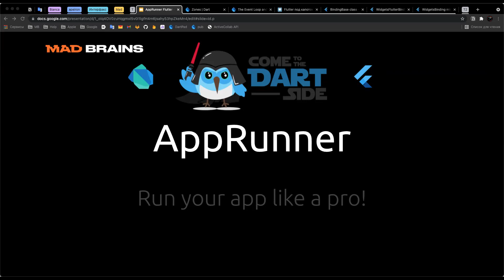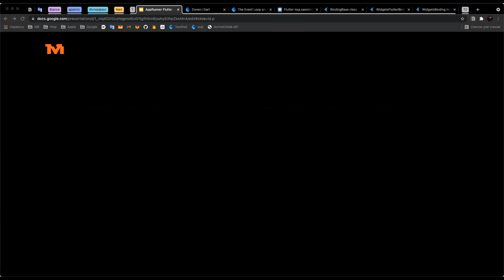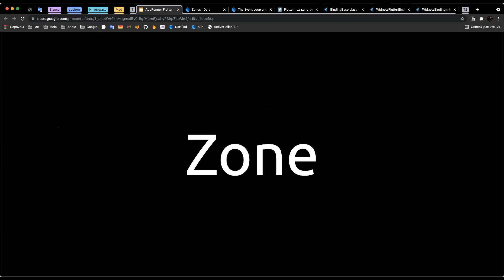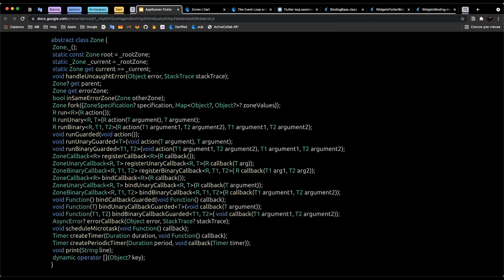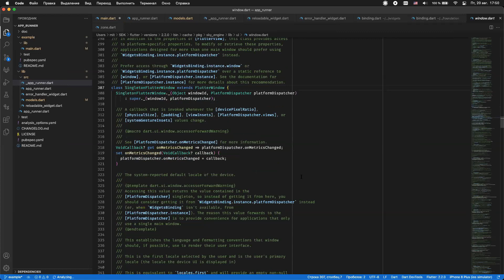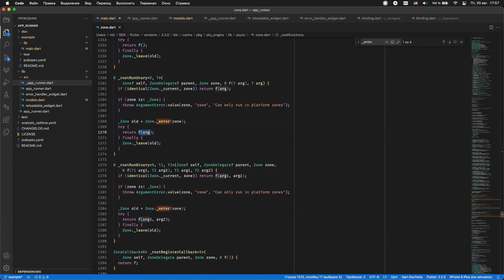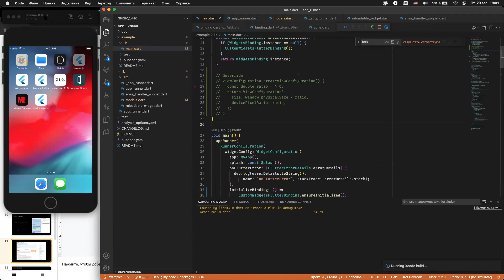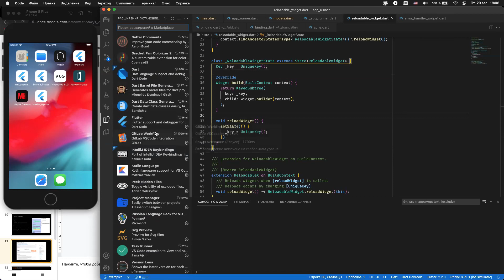Как запускается Flutter-приложение и Как сделать Лучше? Flutter App Runner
Flutter — мобильная кроссплатформа, которая работает. Знаем, активно используем на наших проектах, изучаем. Как думаете, как именно Flutter-приложение запускается, что происходит под капотом? Мы разобрались, нашли пару костылей и даже написали пакет, с которым все работает быстрее, стабильнее и функциональнее.
— ссылка на пакет на Pub.dev
Ссылки из наших видео, полезные статьи в телеграм-канале

Техно - это внутренний еженедельный митап Mad Brains, на котором мы делимся опытом, знакомимся с актуальными технологиями и темами в мобильной разработке и не только